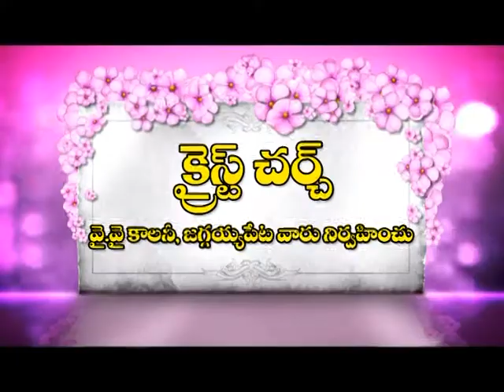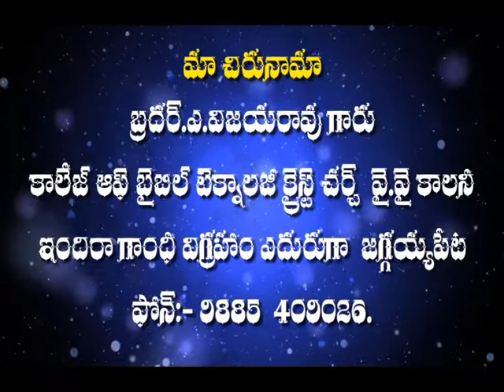Vijaya Rao Garu 30 06 17